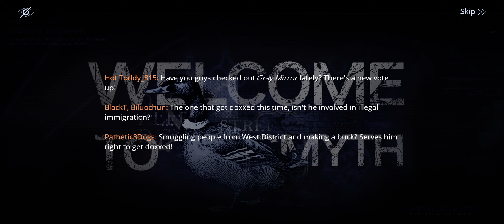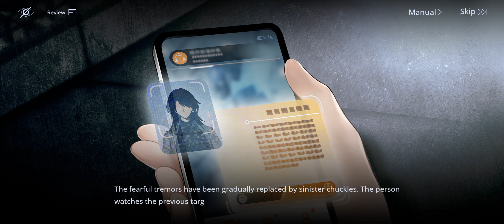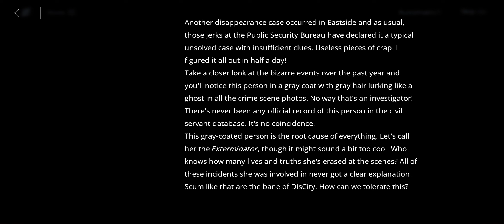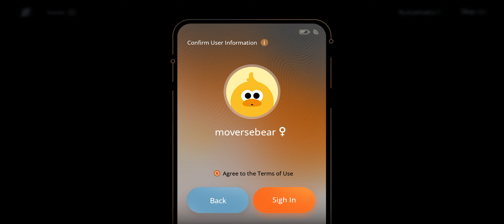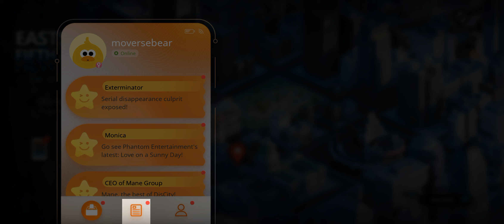(R16+) Path to Nowhere - Event - Perfect Vote - JP Dub EN Text - 00 Prologue & Tutorial